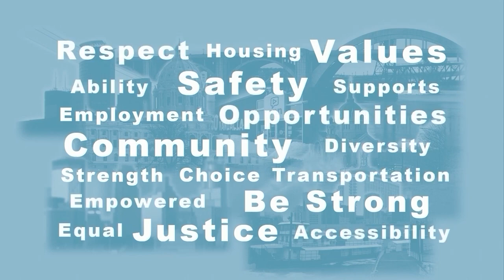Disability Viewpoints: October 2024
Mark Hughes talks with Katrina Simons, University of Minnesota Institute on Community Integration, about her work to support community involvement for people who have intellectual and developmental disabilities.   Mark also talks with Gene Martinez about voting and elections, and the Rev Up initiative.